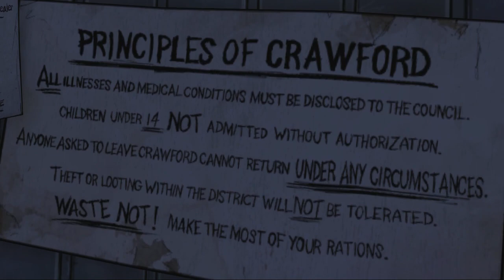The Walking Dead Episode 4: Around Every Corner - UNERWARTETE BEGRÜSSUNG - Part 6